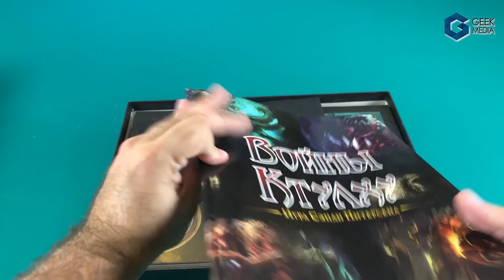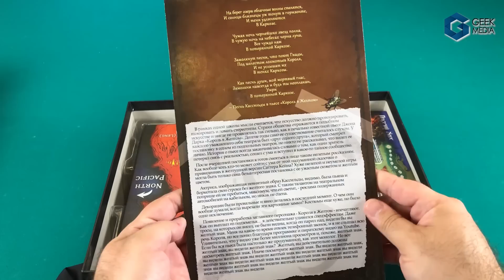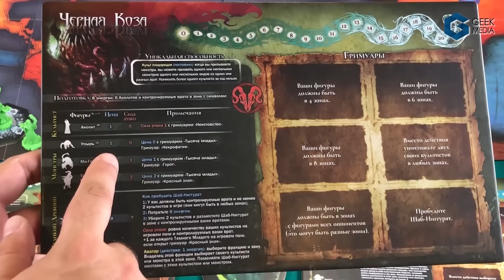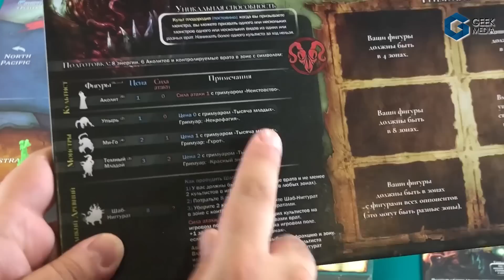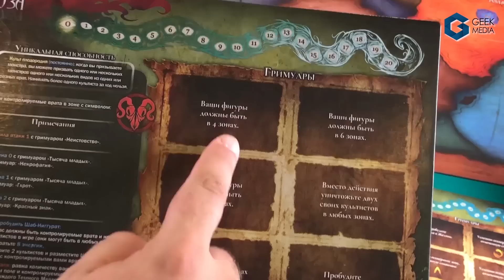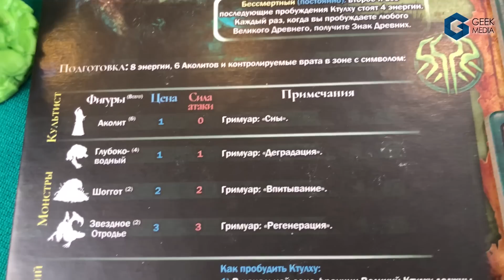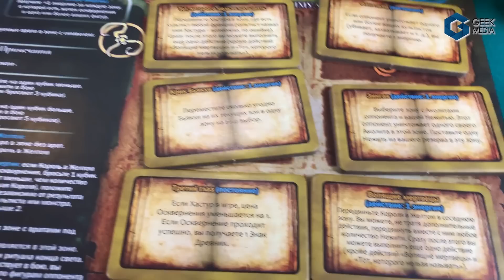ВОЙНЫ КТУЛХУ (CTHULHU WARS) - ОБЗОР настольной игры от Geek Media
Миру пришел конец, никто его уже не спасет, но есть возможность принять участие в его последних днях от лица Великих Древних и разрушить Землю окончательно.

В этой настольной игре, основанной на произведениях Г.Ф. Лавкрафта вы не будете никого спасать. Вы будете управлять фигурками (их нельзя назвать миниатюрами) монстров и Великих Древних и докажете, что право уничтожить мир принадлежит вам.

Это величайшее творение маэстро Сэнди Питерсена, но хватит слов - пора смотреть.

00:00 С вами Юра, Doom и Age of Empires
02:19 Как играть в Войны Ктулху
12:33 Оценка и мнение об игре

Что еще?